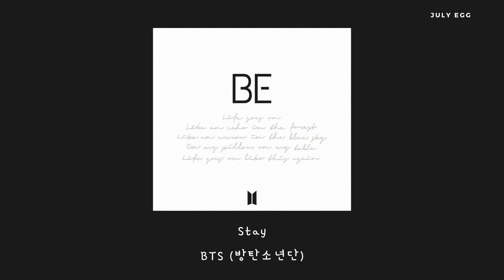BTS (방탄소년단) – Stay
Title: Stay
Artist: BTS
Album: BE
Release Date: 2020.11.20